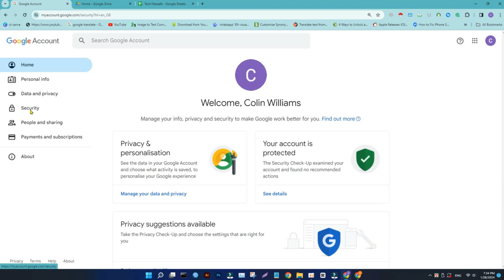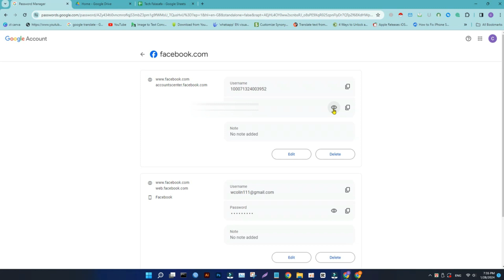How to see Gmail id Password from laptop | how to see saved password in gmail account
in this video i will show you how to see gmail account password | google account saved password